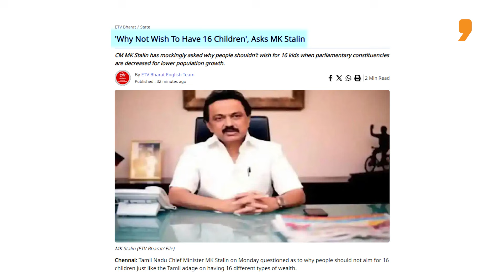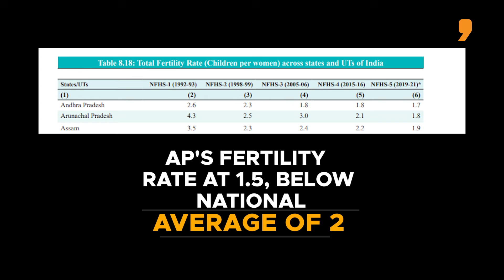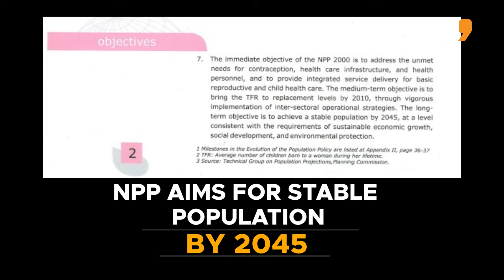Why Are Southern Chief Ministers Asking People To Have More Kids? News9 Plus Decodes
Andhra Pradesh Chief Minister N Chandrababu Naidu urged people to have at least two or more children to increase the ‘birth rate for the future’. He also said that the AP government is planning to bring a law mandating people only with two or more children to contest in local body elections. Tamil Nadu chief minister MK Stalin has also appealed to people to have 16 children.